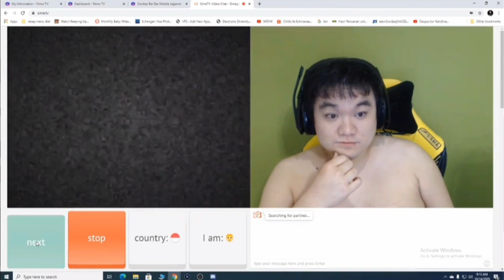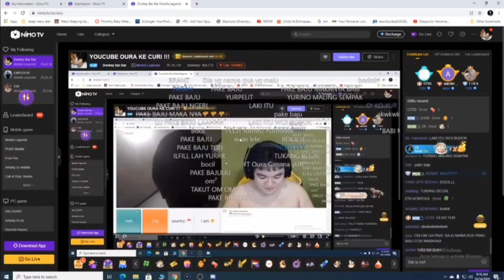CEWEK HISTERIS KETEMU DONKEY DI OME TV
cewek histeris ketika donkey menyapa di ome tv, entah kenapa hari itu donkey ketemu cewek berkali kali di ome namun selalu di next.
apa karna donkey gak memakai baju atau gimana